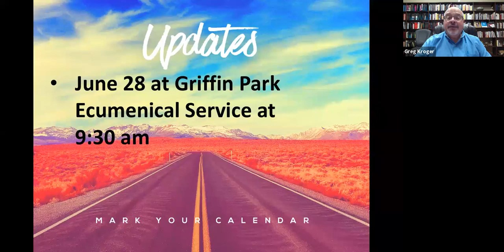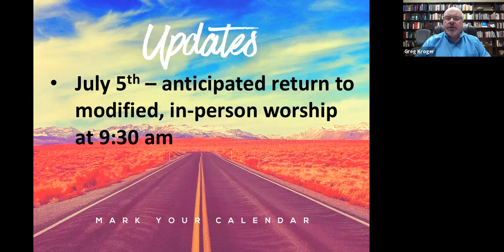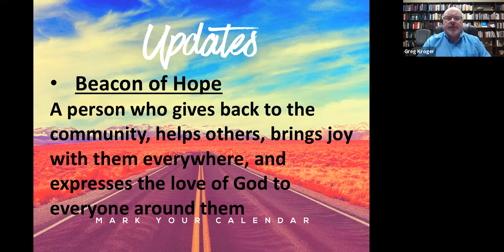Pastor Greg Update 061120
Pastor Greg talks about the new Beacon of Hope Award and gives us more information about our modified in-person worship services.